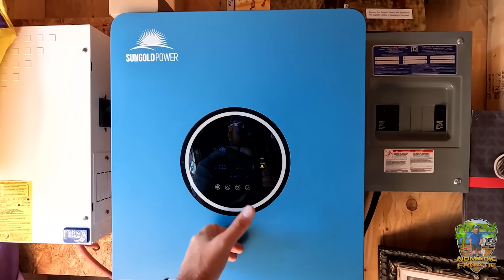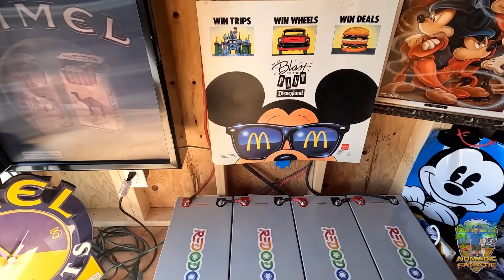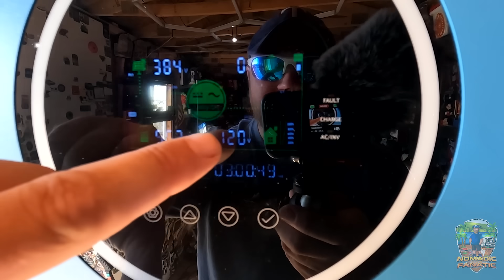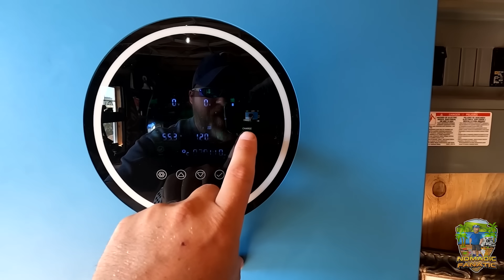Off-Grid Power in CHEAP Lithium Batteries from Redodo ~ 800ah LiFeE04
Here is my gear & some popular questions answered:

*Main Camera: Sony A7 IV With 20mm 1.8F Lens
*Stealth Camera: GoPro 10 With Mod Box, and Volta Grip
*Backup Camera: Sony ZV-1
*Vlog Lens: 12-60mm Kit lens
*Stabilizer: Zhiyun Crane 2 (For B-Roll)
Slow Motion: Shot 1080p 240fps. Reduced to 8% in Post Production
Additional Audio: Sony ICD-PX333
Editing Laptop: 2019 16” MacBook Pro 2.4GHz 8-Core i9 ~ 64GB Ram ~ 2TB SSD
Editing Software: Adobe Premiere Pro CC
Aerial Drone Shots: DJI Mavic2 Shot in 2.7K Downscaled to 1080p
RV MPG: 7-8mpg depending on generator use.
Charge Controller: Victron MPPT 150/85-TR
Inverter/Charger:  Victron 3000 watt MultiPlus
Batteries: Battle Born Lithium 100ah x 5 = 500 amp hours.